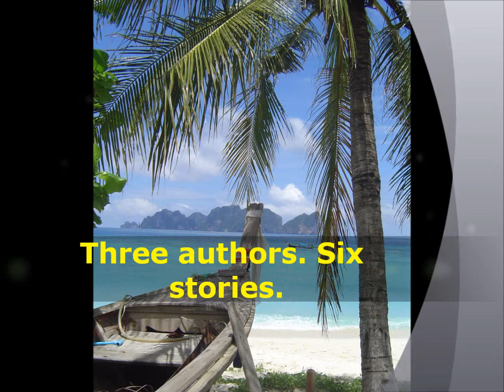Hooked Up Over Spring Break anthology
Three authors. Six sexy stories all centering around Spring Break. Coming in March 2012